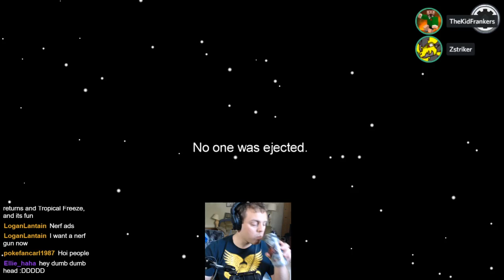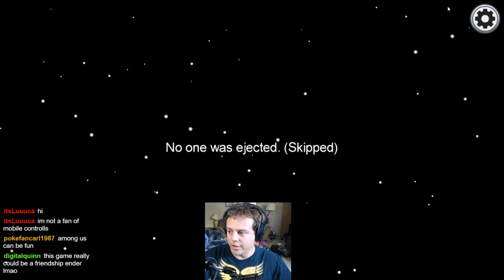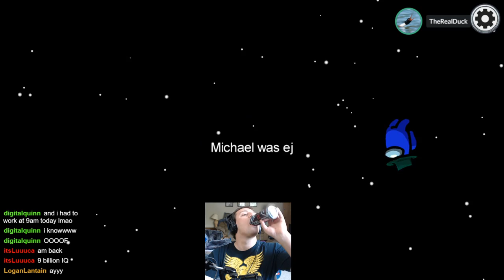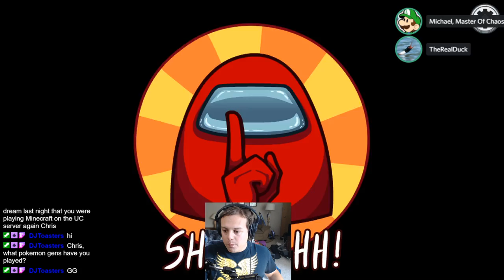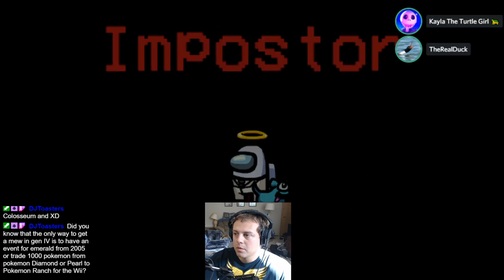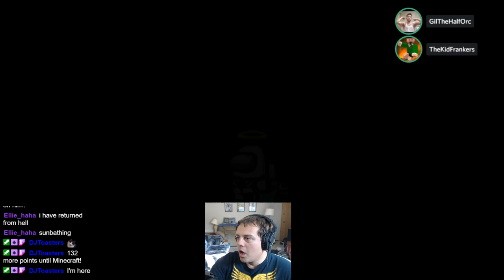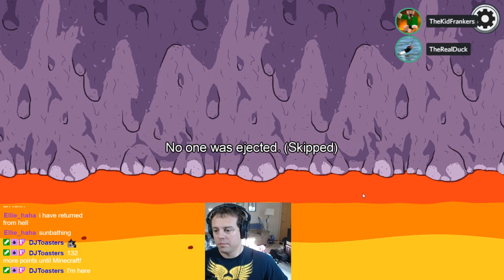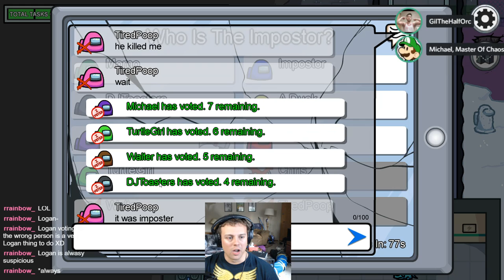105 IQ Gameplay || Part 6 || Among Us